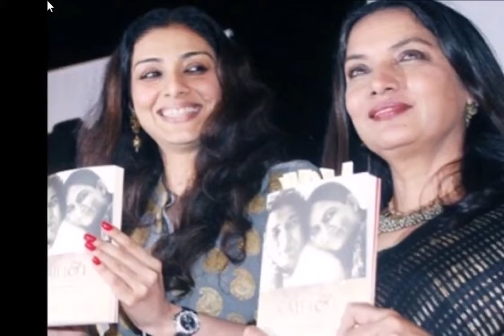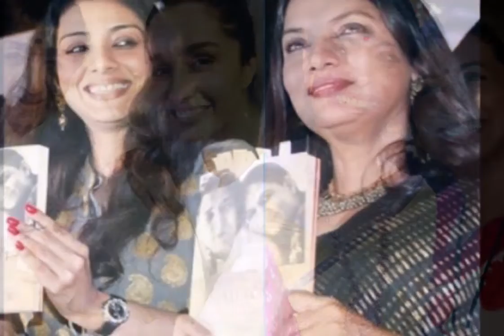लता मंगेशकर की रिश्तेदार हैं श्रद्धा कपूर, असल जिंदगी में इन सितारों का भी हैं खास कनेक्शन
श्रद्धा कपूर अभिनेता शक्ति कपूर की बेटी हैं ये तो सबको पता है लेकिन ये कम ही लोग जानते हैं कि लता मंगेशकर से भी उनका खास कनेक्शन है। श्रद्धा कपूर के नाना और लता मंगेशकर कजन हैं। इस लिहाज से श्रद्धा, लता मंगेशकर और आशा भोसले की नातिन हुईं। बॉलीवुड में ऐसे कई रिश्ते हैं जिनके बारे में फैंस को कम ही पता है। तीन मार्च को श्रद्धा कपूर का जन्मदिन हैं ऐसे में चलिए आपको ऐसे ही कुछ सितारों के रिश्तेदारों के बारे में बताते हैं।

तब्बू-शबाना आजमी
तब्बू और शबाना आजमी रिश्तेदार हैं। शबाना आजमी के भाई जमाल हाशमी तब्बू के पिता हैं। इस लिहाज से तब्बू, शबाना आजमी के रिश्ते में भतीजी लगती हैं।

काजोल-रानी मुखर्जी
काजोल का रानी मुखर्जी से करीबी रिश्ता है। काजोल के पिता और रानी के पिता आपस में कजन हैं। इस तरह रानी मुखर्जी और काजोल चचेरी बहनें हैं।

प्रेम चोपड़ा-राज कपूर
प्रेम चोपड़ा और राज कपूर के बीच भी खास रिश्ता है। प्रेम चोपड़ा की पत्नी और राज कपूर की पत्नी सगी बहनें हैं।

रणवीर सिंह-सोनम कपूर
सोनम कपूर और रणवीर सिंह रिश्ते में भाई-बहन हैं। दरअसल, रणवीर की दादी और सोनम कपूर की नानी बहनें हैं।

इमरान हाशमी-आलिया भट्ट
आलिया भट्ट और इमरान हाशमी के बीच भी भाई-बहन का रिश्ता है। ऐसा इसलिए क्योंकि आलिया भट्ट के पिता महेश भट्ट, इमरान हाशमी के रिश्ते में मामा लगते हैं।

मोहनीश बहल-काजोल
मोहनीश बहल और काजोल भाई-बहन हैं। मोहनीश बहल की मां नूतन और काजोल की मां तनुजा सगी बहनें हैं। इस हिसाब से मोहनीश बहल और काजोल भाई-बहन हैं।